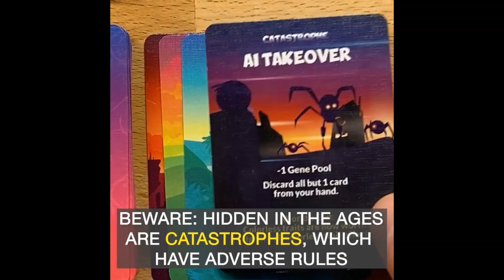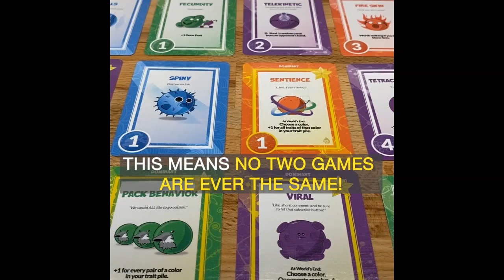Now on Kickstarter: Doomlings, the card game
Doomlings, the Card Game
Score the most points before the world's inevitable destruction.